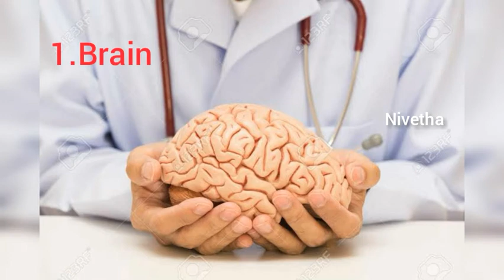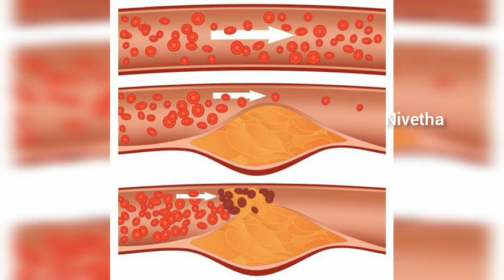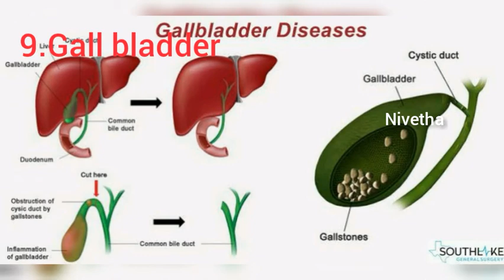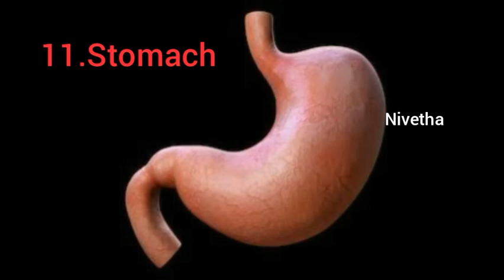Takecareofyourself | Daily we do mistake in our life and getting Internal organ injury | Tamil